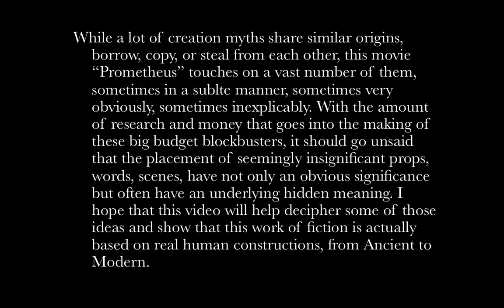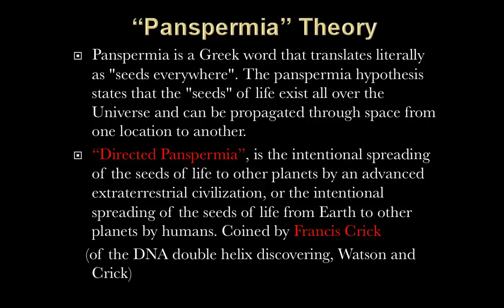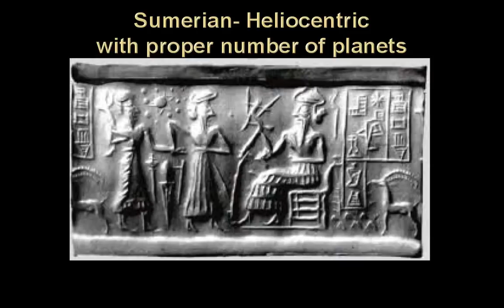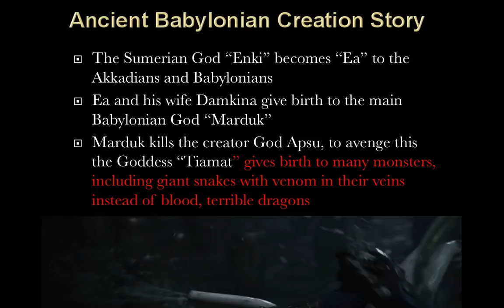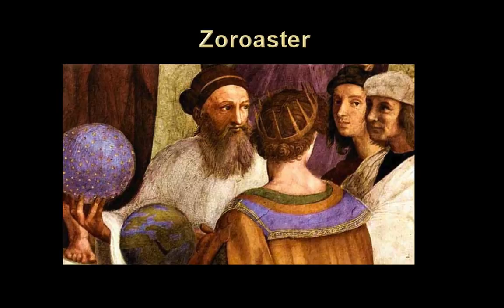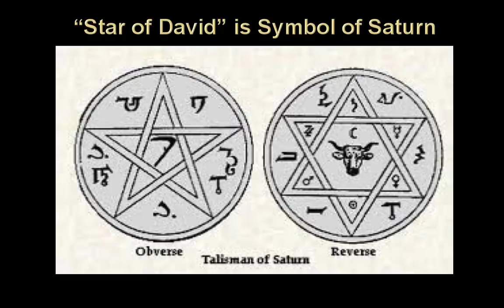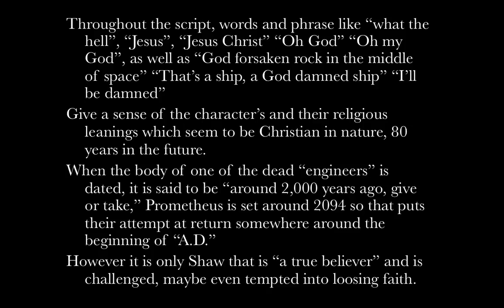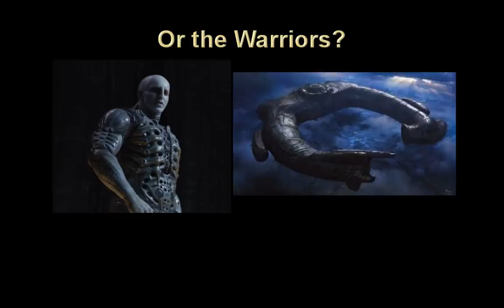Prometheus Symbolism and Myth-The Definitive Esoteric Paradise Explained-darkgrape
Apart from being a Prequel to the "Alien" movie franchise, Prometheus is a study in creation mythology and symbolism from the most Ancient to even the most Modern. This video lecture touches upon the variety of ways these are interwoven into the storytelling.